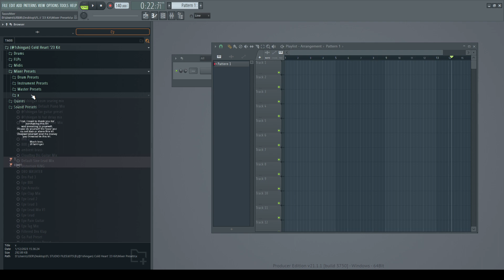Cold Heart '23 Kit (Pluggnb, VLM, Moncler3k, Lil Shine, Diary)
@1shingan Cold Heart '23 Kit

200 Drum Sounds (Sound Effects Included)
4 Flps (3 Collab, 1 Educational)
14 Midi Files
97 Mixer Presets
42 Quotes (Movies, Interviews etc.)
21 Sound Presets

Price $25

A Few Words
Since May '23, when I first began putting this drum kit together,
I have been using all of the sounds in it. All of the presets and drums
Sounds have been tested on my own beats, there aren't just a few filler sounds in there.
The kit was designed to work with all plugg sounds and sub-genres such as pluggnb, diary, vlm, emoplugg, etc.
This drum kit also has flps and midis; you can utilize them for more than just creating your own beats.
They can be used to teach you new ways of creating melodies, combining sounds, etc.
Finally, the best way to personally support me is to purchase my kits.
I also want to thank everyone for their support, from people who use my beats,
to people that just listen to my beats to people that buy beats and kits.
I have dedicated myself to this music shit for the last 2 years.
I wake up every day making music and grinding because it has been one of my dreams since I was a kid to be able to make music that people enjoy and
help through my music. And every day this shit gets bigger than music, this shit is a statement to me, and hopefully
one day you can see it through my actions and not words, thats all.